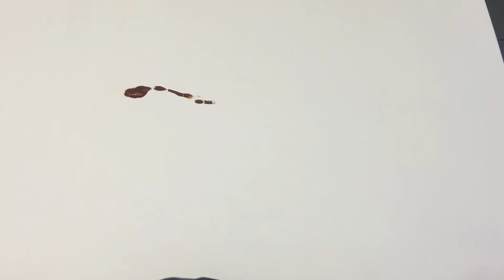How to Prepare a Panel for Painting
Detailed information on what kind of wood to buy and instructions on sanding, priming and adding a ground.  This is for preparing an archival surface for an oil painting.